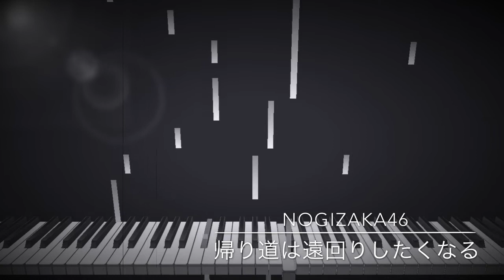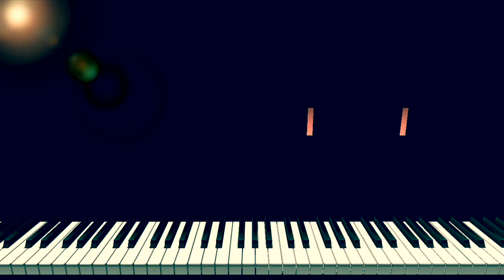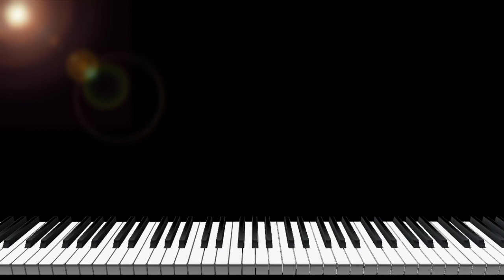帰り道は遠回りしたくなる(off vocal) / 乃木坂46 (Cover)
乃木坂46の帰り道は遠回りしたくなるをカバーしてみました。